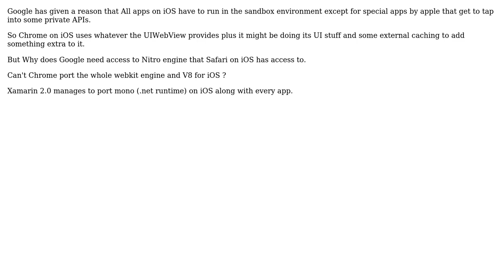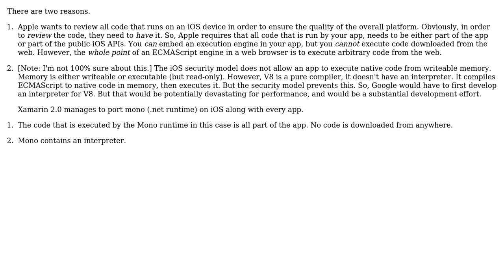Why is it impossible for Google to port V8 along with Chrome's codebase in C/Obj-C on iOS?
Software Engineering: Why is it impossible for Google to port V8 along with Chrome's codebase in C/Obj-C on iOS?

With thanks & praise to God, and with thanks to the many people who have made this project possible! | Content (except music & images) licensed under CC BY-SA | Music | Images & others | With thanks to user Jorg W Mittag user Amogh Talpallikar and the Stack Exchange Network Trademarks are property of their respective owners. You are responsible for your own actions.